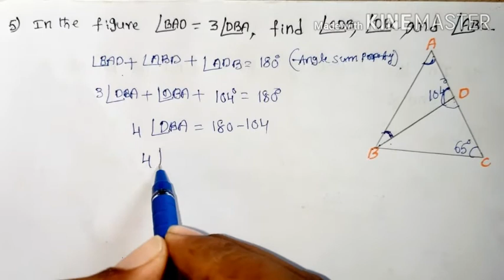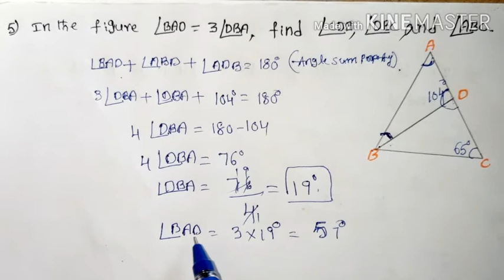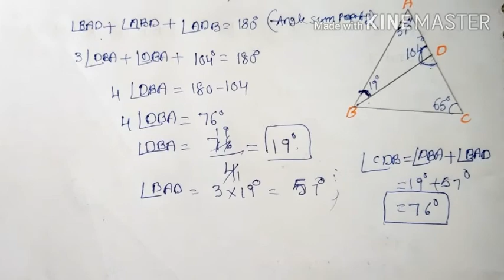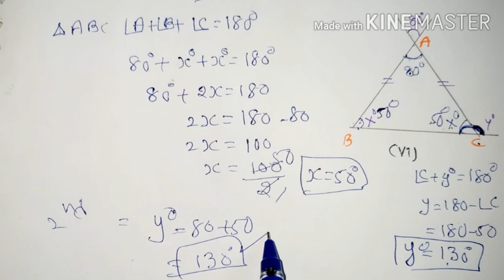7th classTriangle And Its Properties EXERCISE 4-PART-1/ap dsc maths classes in telugu&english/TET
7thclassTriangleAndItsProperties 7th classTriangle And Its Properties EXERCISE 4-PART-1/ap dsc maths classes in telugu&english/TET